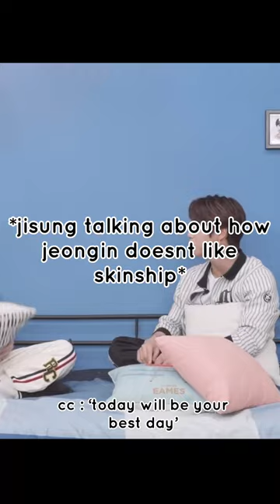jeongin does not like skinship, especially with jisung.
yall its confirmed, jeongin hates skinship just like hyunjin.